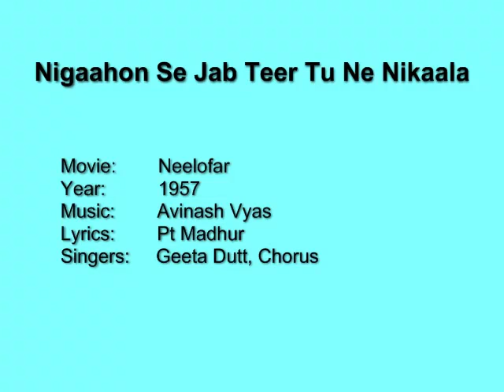Nigaahon Se Jab Teer Tu Ne Nikaala - Neelofar (1957) Geeta Dutt, Pt Madhur, Avinash Vyas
A lilting melody created by Pt Madhur and Avinash Vyas, and enchantingly rendered by Geeta Dutt.

Movie:     Neelofar
Year:      1957
Lyrics:    Pt Madhur
Singers:   Geeta Dutt, Chorus

Cast of actors includes Chitra, Suresh, Nishi, Sundar, Shyam Kumar, Helen, Vimla, Amar,  and Wazir Muhammad Khan.